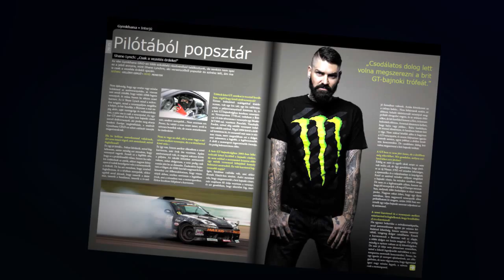Megjelent az Autósport és Formula Magazin 2014. novemberi száma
Már kapható Magyarország motorsport magazinjának legfrissebb száma, benne az elmúlt hónap legfontosabb történéseinek beszámolóival...